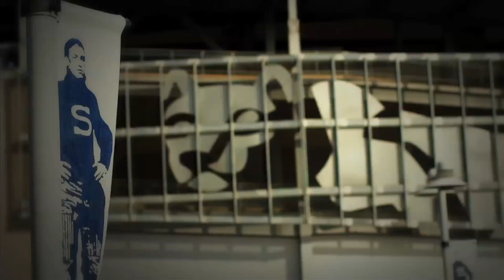This Place - Beaver Stadium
This place is home.